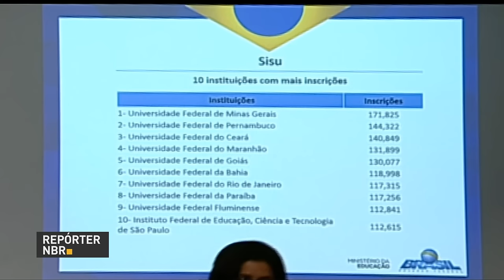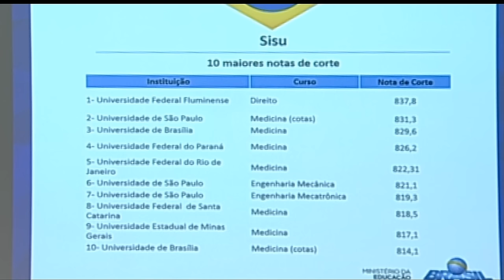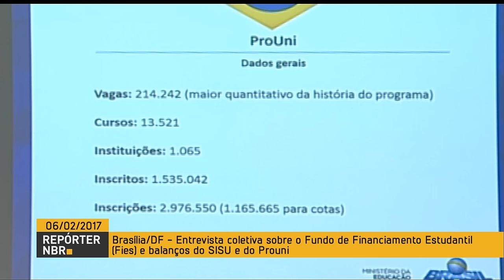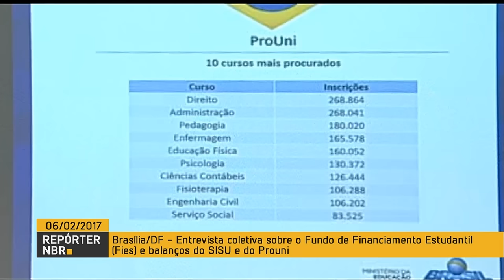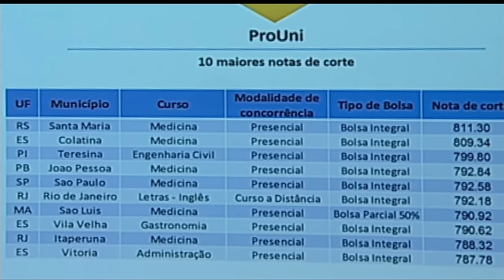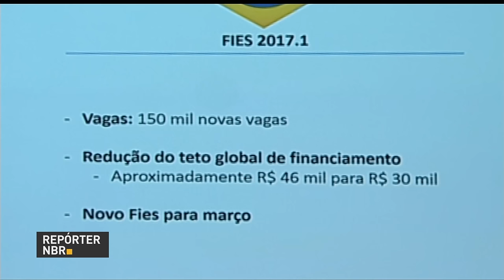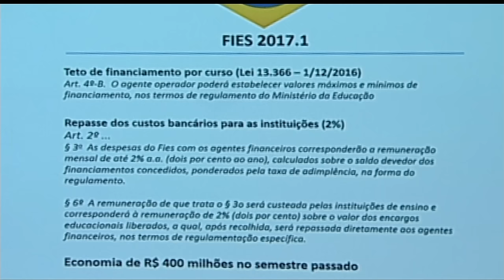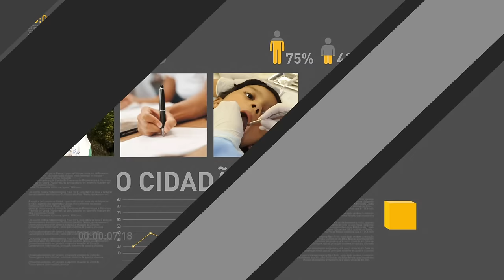MEC reduz para R$ 5 mil limite de financiamento mensal do Fies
REPÓRTER NBR - 06.02.17: O Ministério da Educação anunciou uma redução do teto de financiamento do Fundo de Financiamento Estudantil (Fies). Agora, o programa passará a financiar, no máximo, R$ 5 mil por mês da mensalidade das universidades privadas, o equivalente a R$ 30 mil por semestre. Até o último processo seletivo, esse teto era de R$ 7 mil por mês ou R$ 42 mil por semestre.